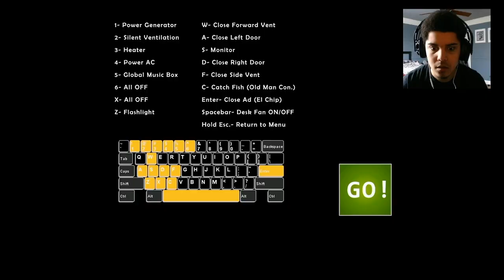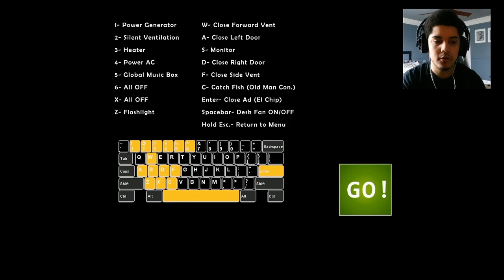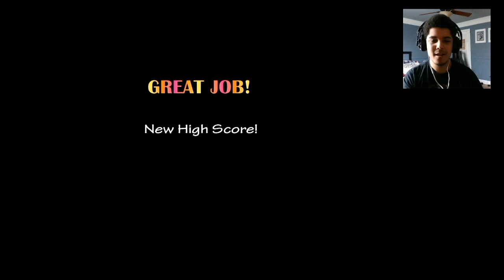HELP ME!! | FNAF Ultimate Custom Night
Hey Guys! In todays video we play FNAF Ultimate Custom Night and guys let me just say I shouldn't have jumped THAT MANY TIMES! It was full of jump scares in this horror game. It was crazy and I might play a five nights at freddys again idk I cant afford to play newer games my bad okk chilllll.

Let me know what you guys think of todays video!I really want to be able to do youtube and guys please hang
In there with me! I really appreciate your guys support!
So thank you guys so much!

Sub - 114